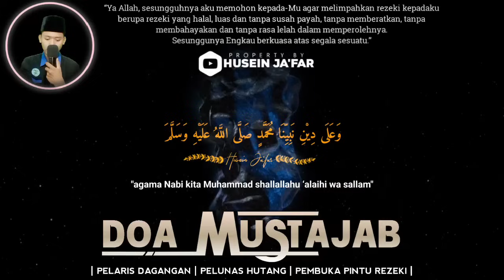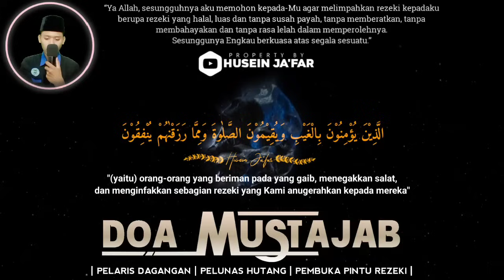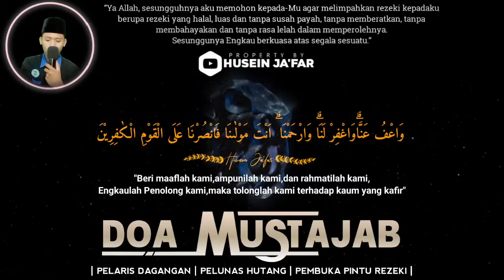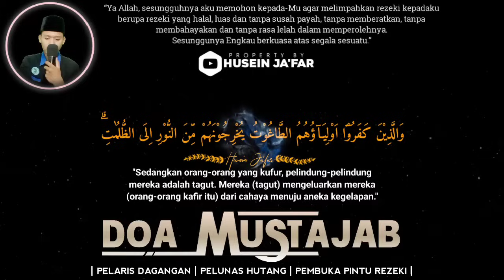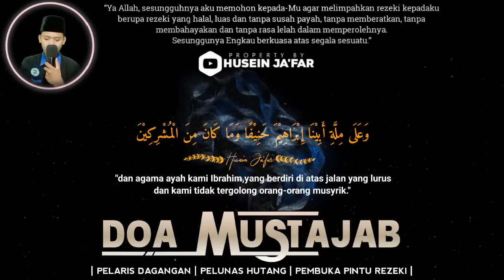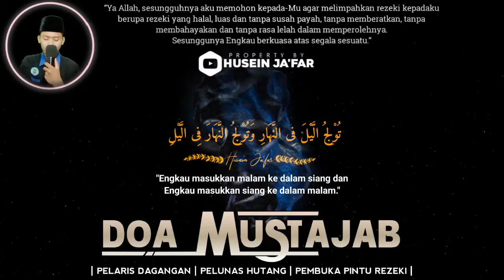SPESIAL JUM'AT LEGI KERAMAT‼️MUSTAJABNYA DOA 🤲PUTAR DZIKIR KEKAYAAN PEMBUKA PINTU REZEKI, DAHSYAT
PERHATIAN‼️